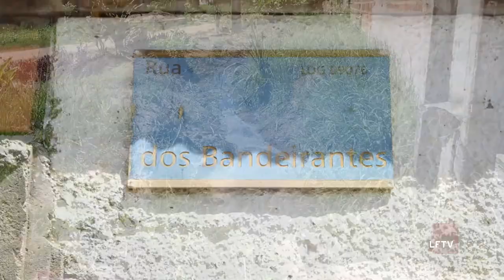As Broncas do Batatinha - Buraco Tapado! Será Que o serviço foi bem feito?